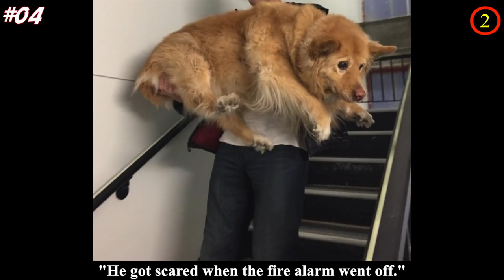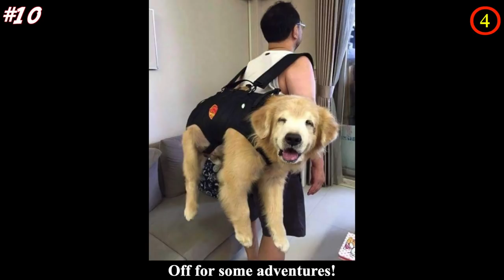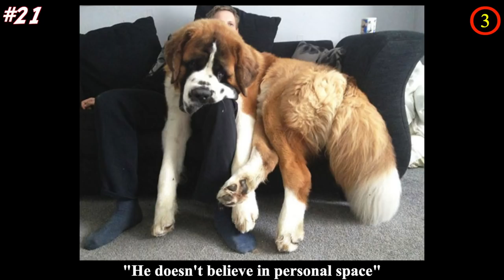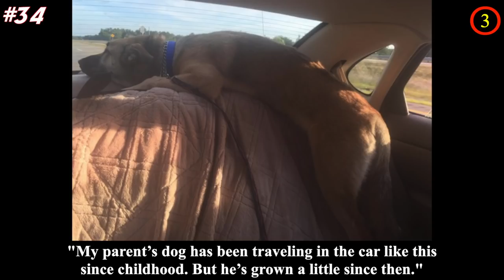Hilarious Photos Showing That Dogs Are All Still Puppies On The Inside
When a dog grows up, its owner usually begins to treat it like an adult. But the dog often won’t reconcile itself to this situation very easily. We have found evidence that every dog secretly wants to remain the puppy that their owner once adored.

Do you have a dog that act like a puppy? Tell us more in the comment section!

💖💖MUSIC💖💖

(1:50)